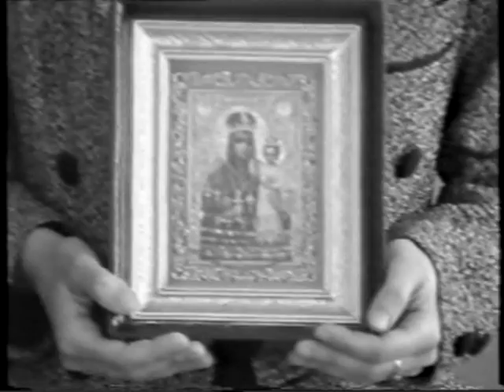Свято мами (Надія Красоткіна)